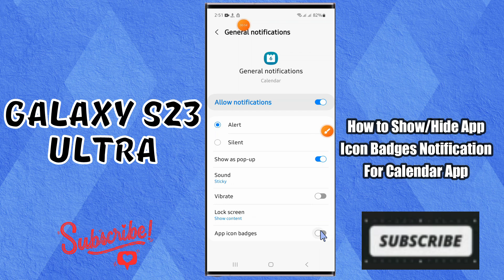How to Show/Hide App Icon Badges Notification For Calendar App Samsung Galaxy S23 Ultra